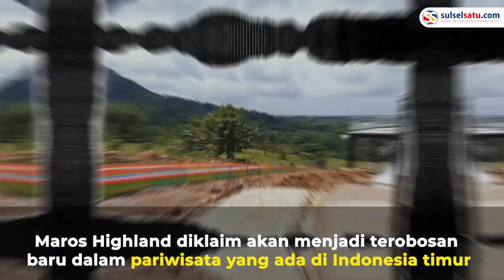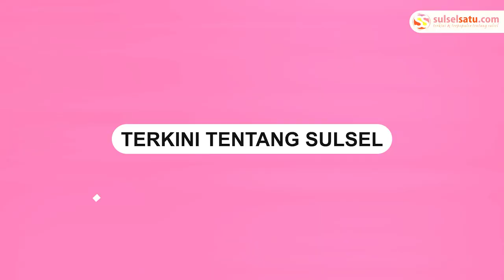Maros Highland Sulsel Tawarkan Rainbow Slide Terpanjang di Indonesia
Sulawesi Selatan (SULSEL) kembali memiliki satu destinasi wisata terbaru. Bertempat di Maros, hadir destinasi wisata Maros Highland yang menghadirkan wisata alam dengan konsep lebih modern.

Maros Highland adalah destinasi wisata yang dihadirkan oleh Zafirland Group. Maros Highland diklaim akan menjadi terobosan baru dalam pariwisata yang ada di Indonesia timur khususnya di Maros Sulsel.

Pariwisata berkonsep modern ini berlokasi di Dusun Salu Desa Patontongan Kecamatan Mandai Kabupaten Maros Sulsel. Maros Highland memiliki wahana Sky Bridge, Stairway to Heaven, Virtual Reality, Play Ground, Rainbow Stone, Rainbow Gate, ATV, Paint Ball dan tentunya didukung oleh fasilitas-fasilitas terbaik.
Video terkini dan terbaru..